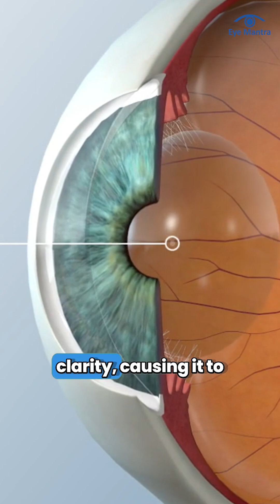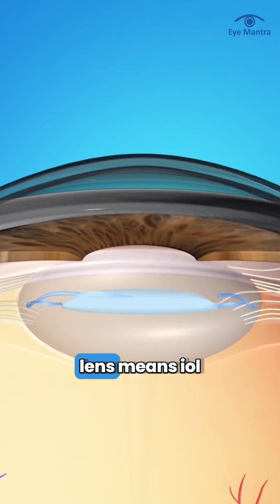What is Traumatic Cataract? | Causes, Symptoms & Treatment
Updated - 2026

In today’s video, we will talk about Traumatic Cataract.
A traumatic cataract happens when the eye lens becomes cloudy due to an injury. This injury can be from a hard hit, sharp object, accident, or even chemical exposure.

Normally, the lens in our eye is transparent, but after trauma it may lose its clarity and vision becomes blurry or cloudy. This problem can occur at any age, but it is more dangerous in children, as untreated cases may cause permanent vision loss.

👉 Common Symptoms:
- Blurry vision
- Sensitivity to light
- Change in shape of eye
- Sometimes double vision

👉 Diagnosis:
An eye specialist uses a slit lamp examination. If there is swelling or bleeding, an ultrasound (B-scan) may be needed.

👉 Treatment:
The main treatment is surgery, where the damaged lens is removed and replaced with an artificial intraocular lens (IOL). The timing of surgery depends on the type of injury—some need immediate surgery, while others may wait until swelling reduces.

Prevention is better than cure! Always wear protective goggles during sports or industrial work and keep sharp objects away from kids.

📞 Call our helpline today for consultation or drop your questions in the comments!